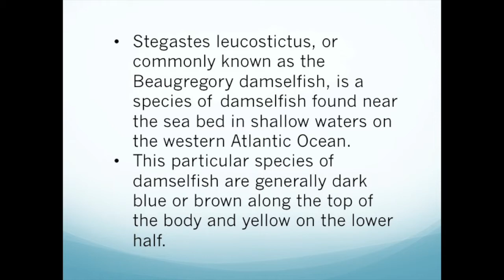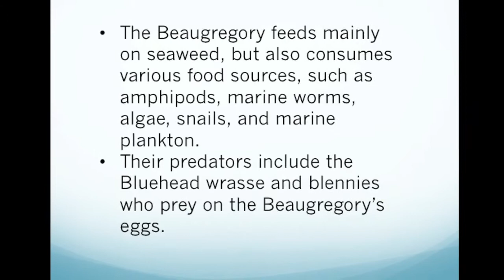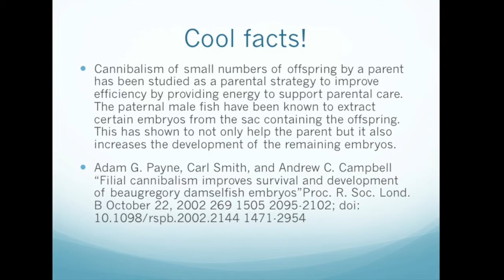Beaugregory Damselfish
Species Video for VSU Marine Chemistry
March 2015